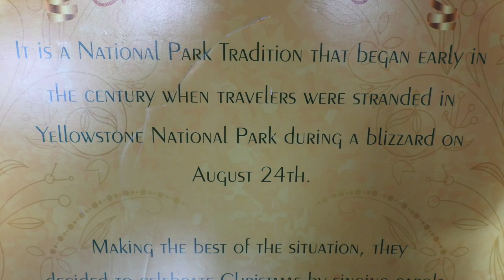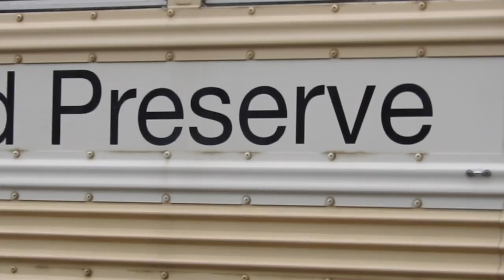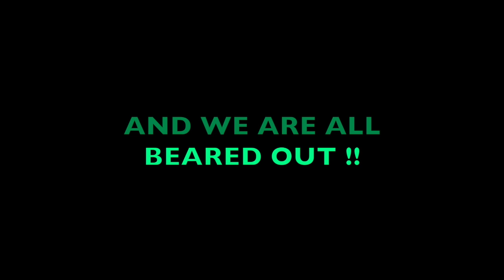ALASKA/CANADA An Evergreen Tour. PART 19- McKinley Chalet, Tundra Wilderness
Christmas in August (Savage Christmas)
Yellowstone National Park
We travel through the Tundra Wilderness
we see Bears and a mix of other wild animals and birds
ACCOMODATION: McKinley Chalet